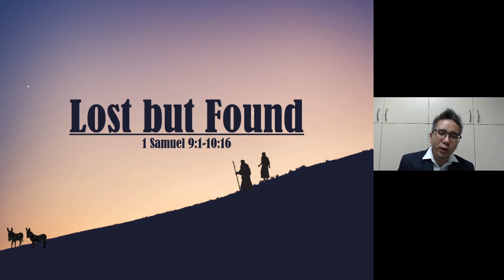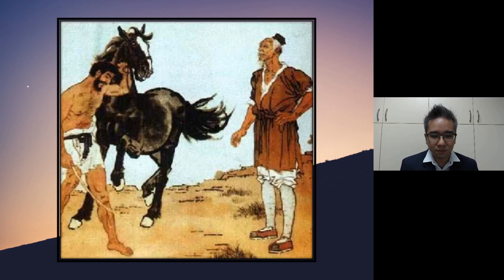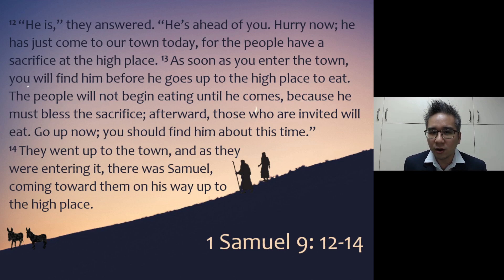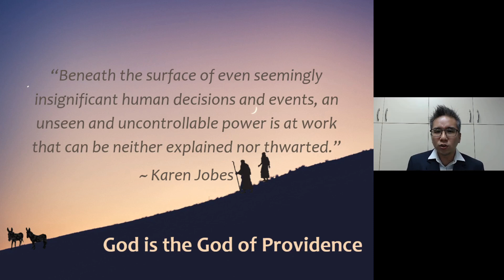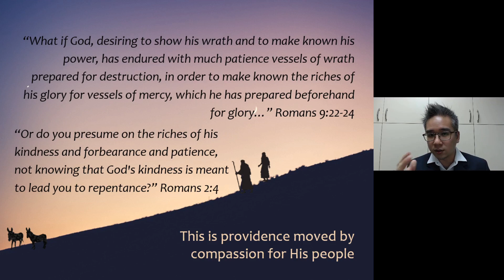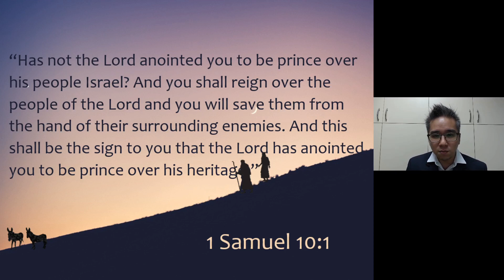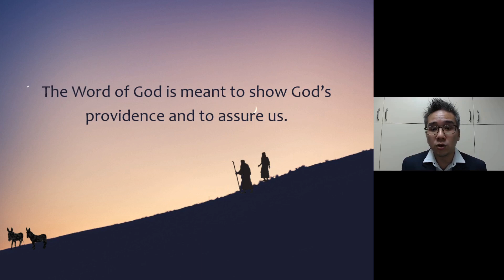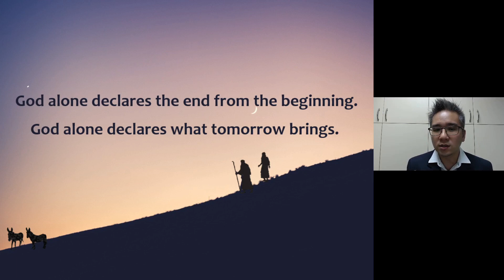Lost But Found (1 Samuel 9:1—10:16) by Mr. Daniel Gan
Sunday Worship Service for 29 March 2020